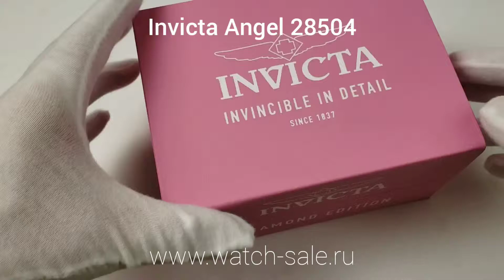Женские наручные часы Invicta Angel 28504